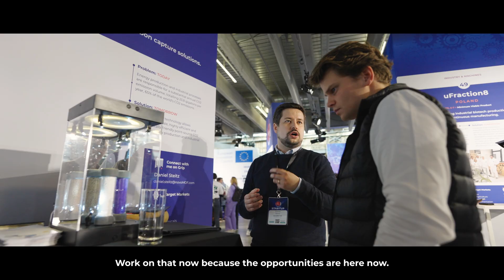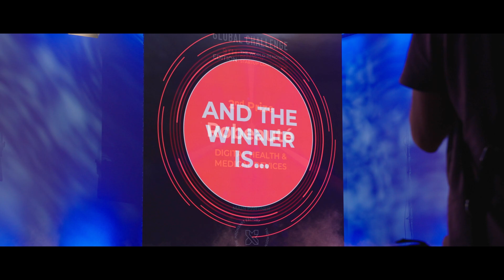Hello Tomorrow Global Summit 2024 | Aftermovie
In March 2024, we welcomed over 3000 innovators to Paris for the world's leading annual deep tech event.

Did you miss out? Check out our aftermovie to get a sense of the exhilarating atmosphere throughout those two days.

Sign up to our newsletter to stay up to date on all of our events, services and programs that you can get involved